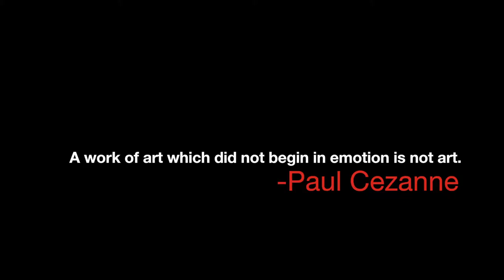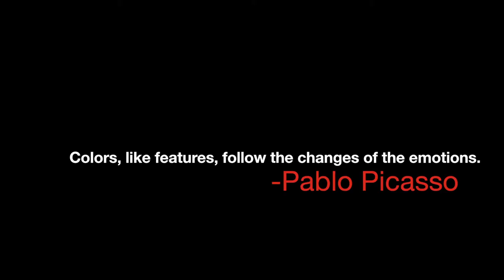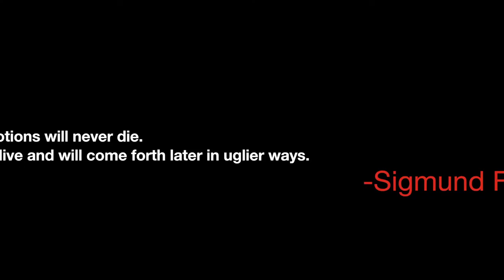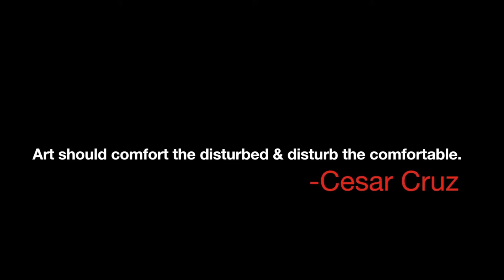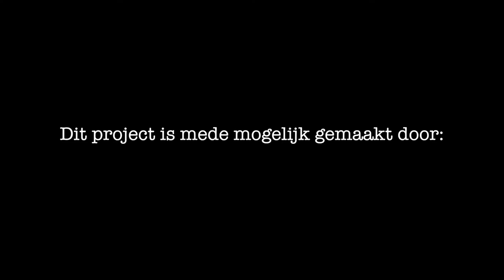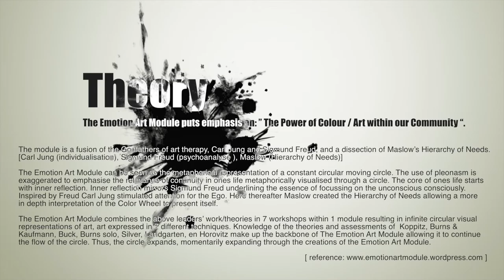Emotion Art Module - BASIS Workshop